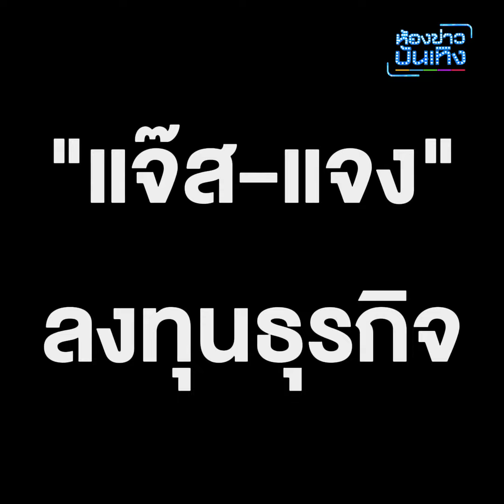ธุจกิจใหม่ "แจ๊ส-แจง" เปิดร้านรับวันเกิด FC แห่อุดหนุน